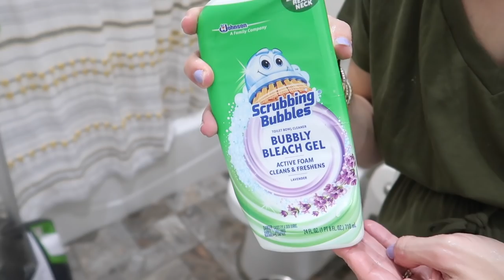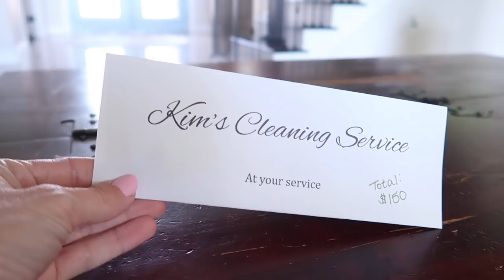A Mother's Touch Whole House Clean With Me! Top To Bottom, Let's Do It! Homemaking Motivation!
Hey party people!  Thanks so much for hanging out with me today while I share with you this new clean with me video!!  More cleaning motivation!  My house was in 'shambles' and a 'complete disaster' not really, but I kind of felt that way haha it was just every day random lived-in mess so it was in dire need of a mother's touch cleaning. So Kim's cleaning service came to my rescue. You know here at Kim's cleaning service we pride ourselves with leaving a house looking and smelling amazing... okay that's enough.  I cleaned my house and maybe it will motivate you to get some stuff cleaned around your house, if not I hope you enjoyed the chit-chat during the video! haha

Best,
  Kim!

Bissel Crosswave (wait for a sale):

Wall Cleaner:

Toilet Bowl Cleaner:
scrubbing bubbles bubbling bleach gel
scent: Lavendar